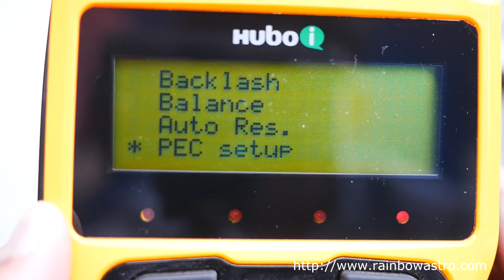[Subtitle EN/KOR] Weightless Mount RST-150H convert to alt-azimuth mount.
This is a video that transforms the RST-150H equatorial mount  into a alt-azimuth mount.
RST-150H is very easy to use and can be used as a alt-azimuth mount.
This video contains English and Korean subtitles.